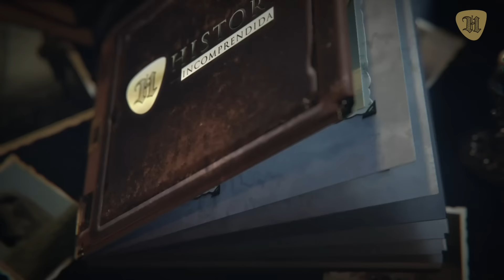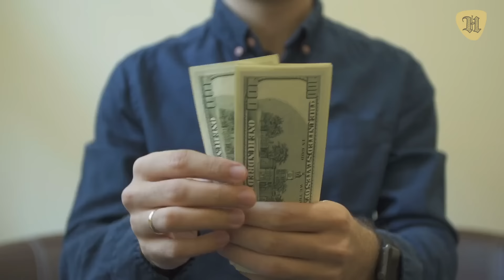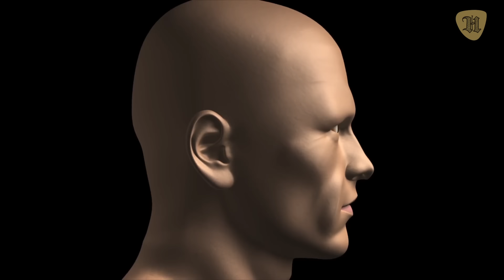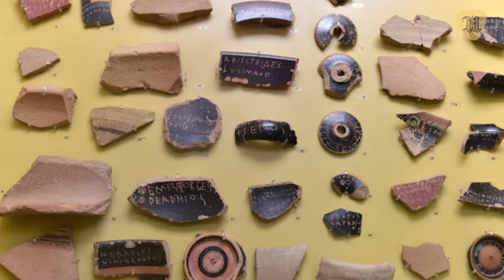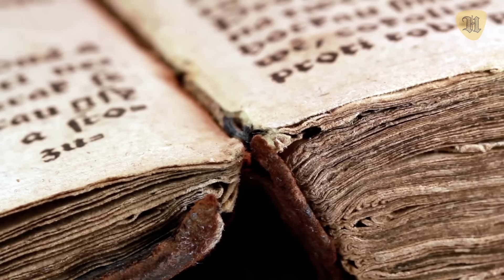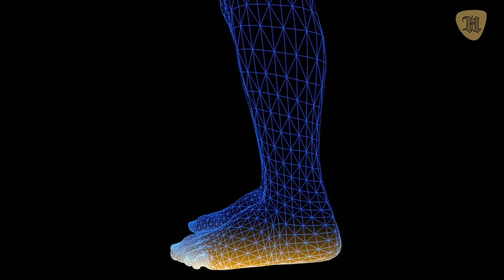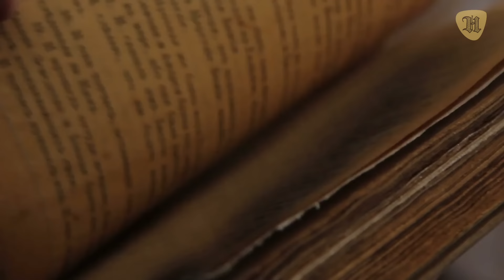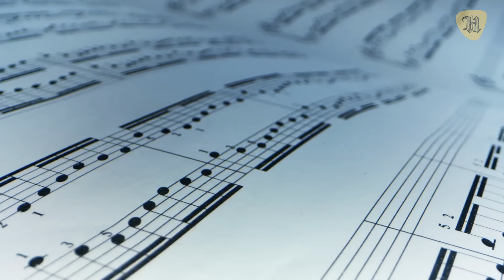25 cosas escalofriantes de los ANTIGUOS GRIEGOS que no conocías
25 cosas escalofriantes de los ANTIGUOS GRIEGOS que no conocías.

Es verdad que la antigua Grecia ha sido determinante en el desarrollo de la civilización occidental hasta nuestros días, siendo el origen de muchos hábitos y actividades que todavía practicamos, pero no es menos cierto que algunas de sus costumbres ahora podrían ser calificadas como “raras”, “retorcidas” y hasta ridículas.

De la tierra de los creadores de la democracia, de los grandes pensadores y más renombrados filósofos, te traemos esta vez 25 curiosidades que estamos seguros no sabías de la antigua Grecia. Desde el uso del yo-yo hasta el miedo que los griegos le tenían a los zombis.